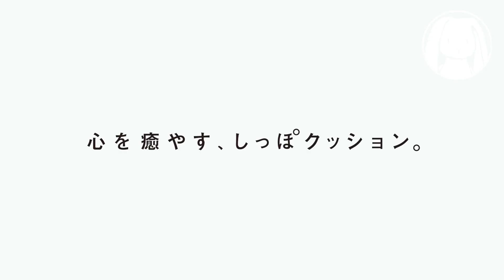Qoobo The plush pillow with a wagging tail. The tailed cushion that heals your heart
The Qoobo by the Japanese company Yukai Engineering, is a wonderful plush pillow with a wagging tail and a buzzing purr inside, similar to that of a cat. The Qoobo, however, is completely without species. This faceless fuzzy creature is designed with strategically placed sensors that increasingly reacts with increased interaction. It’s the “tailed cushion that heals your heart”.

(translated) Qoobo (CUBO) is a cushion type therapy robot with a tail. When gently stroking, it fluffs, when you stroke a lot, it buzzes, and sometimes at a whim, it shakes the tail and responds. It is communication that does not need words to heal you, like an animal. Every day with healing begins with tail therapy.

If you can’t look after a cat, why not try a furry pillow with a robot tail?. So you’re after something small and furry, but your lifestyle doesn’t quite allow for a pet of your own.

Maybe you’re always out of the house. Perhaps you live in a flatshare that doesn’t allow cats. Maybe you have a condition that would make it hard to look after another living thing.

Enter the Qoobo. It’s a little furry pillow with a robotic tail.

Qoobo（クーボ）は、しっぽのついたクッション型セラピーロボットです。 そっと撫でるとふわふわと、たくさん撫でるとぶんぶんと、そしてときどき気まぐれに、しっぽを振って応えてくれます。 それは、動物のようにあなたを癒やす言葉のいらないコミュニケーション。 しっぽセラピーで、癒やしのある毎日がはじまります。